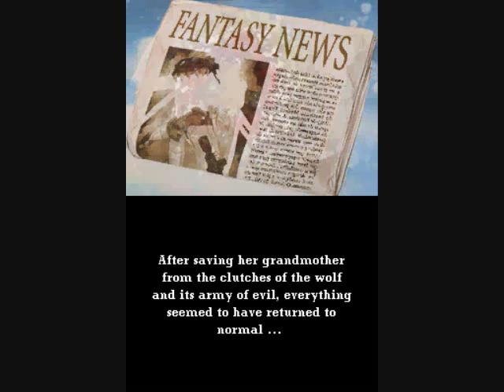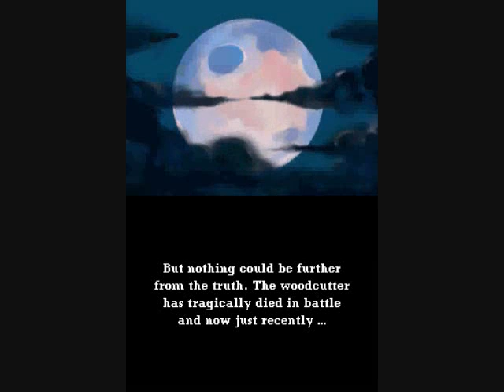Little Red Riding Hood's Zombie BBQ Nintendo DS